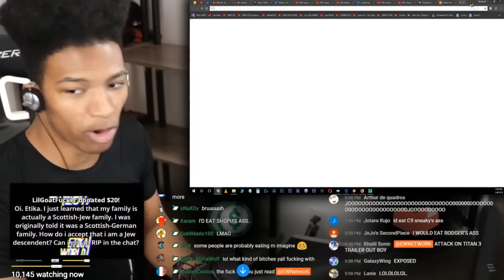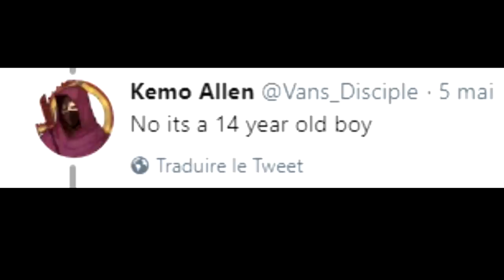ETIKA EVISCERATE A 14 YEAR OLD ASS EATER